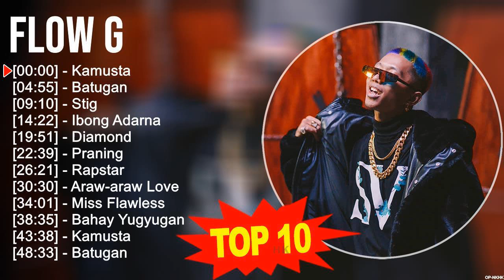F l o w G Greatest Hits ~ Top 100 OPM Tagalog Love Songs 2023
[00:00:00] - 01. K̲a̲̲mu̲̲sta̲̲
[00:04:55] - 02. B̲a̲̲tu̲̲ga̲̲n
[00:09:10] - 03. S̲ti̲̲g
[00:14:22] - 04. I̲̲̲bo̲̲ng A̲̲̲da̲̲rna̲̲
[00:19:51] - 05. K̲a̲̲mu̲̲sta̲̲
[00:24:46] - 06. B̲a̲̲tu̲̲ga̲̲n
[00:29:01] - 07. S̲ti̲̲g
[00:34:13] - 08. I̲̲̲bo̲̲ng A̲̲̲da̲̲rna̲̲
[00:39:42] - 09. A̲̲̲lo̲̲xne̲̲
[00:42:22] - 10. K̲a̲̲mu̲̲sta̲̲